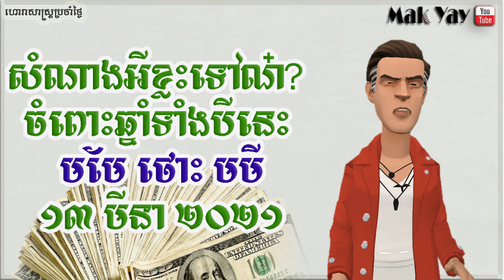រាសីឆ្នាំ​ទាំង​៣ ថ្ងៃ​សៅរ៍​ ១៣មីនា២០២១ | 3 year lucky 13 March 2021 horoscope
-រក្សាសិទ្ធិគ្រប់បែបយ៉ាង